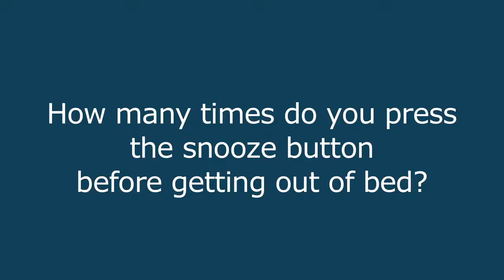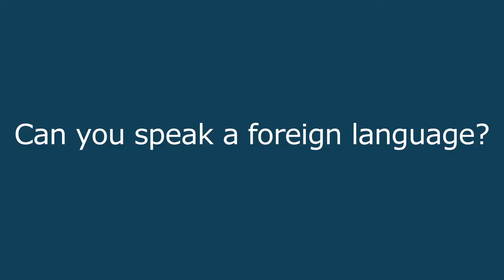Are We A Nation Of Can'ts?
We took to the streets to see if we really are a nation of can'ts or whether we have actually have that can-do attitude.